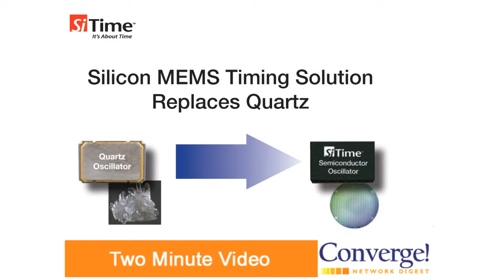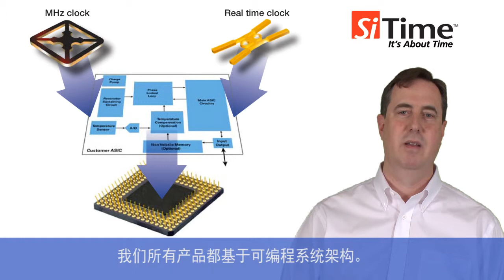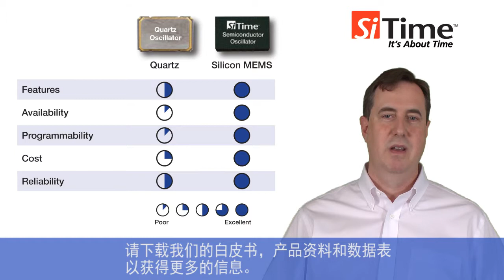SiTime -- Silicon MEMS Timing Solution Replaces Quartz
Aaron Partridge